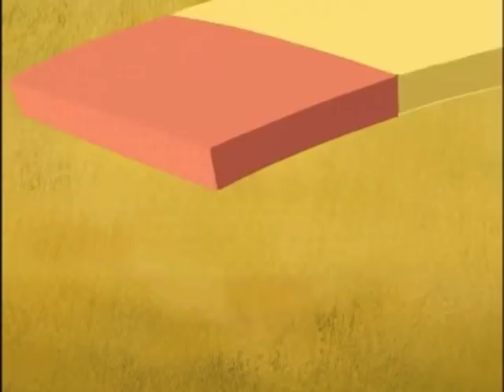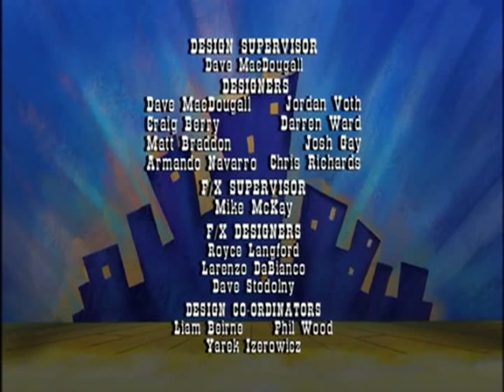Marvin the Tap-Dancing Horse: Elizabeth In Charge / Dare To Dream - Ep.18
Jack's going out of town and has decided to put Elizabeth in charge while he's gone. The responsibility goes right to her head, and soon Elizabeth is driving everyone crazy with her bossiness! When the dust finally clears she's learned a valuable lesson about listening to others.